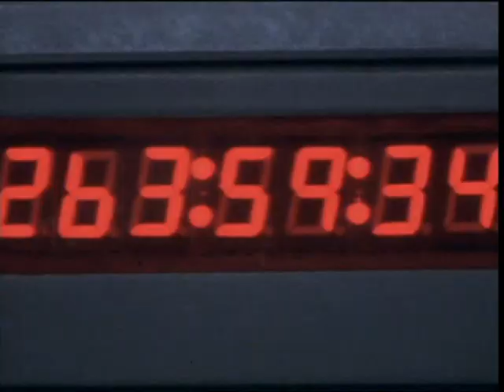Extreme Ops - Movie Trailer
Extreme Ops - Trailer